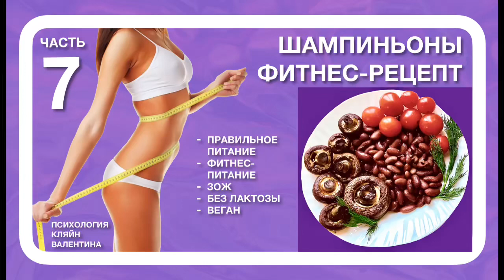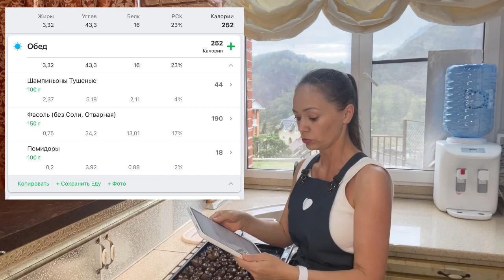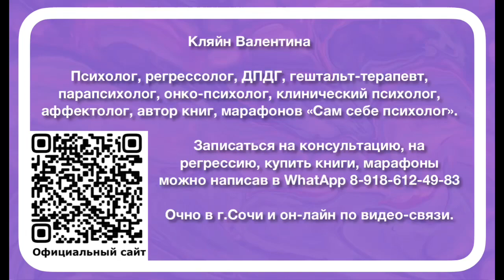Фитнес-рецепт шампиньонов. Худеем. Веган. Без лактозы. Без сахара.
🦾 Это программа-БОТ для тех,
кто хочет стать СТРОЙНЕЕ.

✅ Хочешь ПОХУДЕТЬ?

✅ Сложно «ВЗЯТЬ СЕБЯ В РУКИ»?

✅ Следишь за питанием, но потом СРЫВАЕШЬСЯ И НАЕДАЕШЬСЯ?

🫣 И У МЕНЯ ТАК БЫЛО,
пока я не нашла способ,
как адаптировать метод ДПДГ
конкретно для похудения (+12 ШАГОВ работы с зависимостями).

НАЖМИ НА ССЫЛКУ 👇🏻